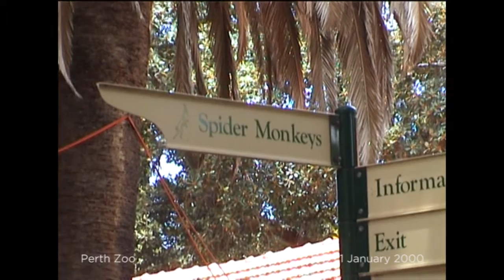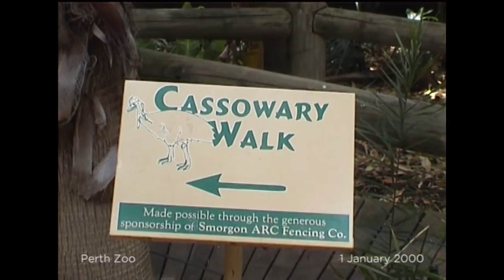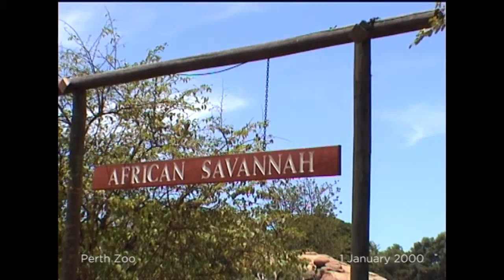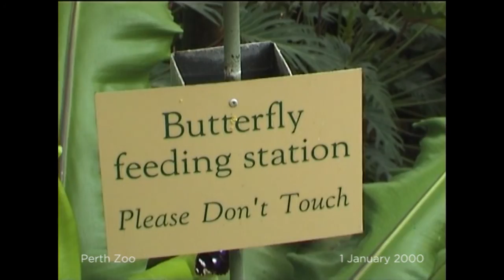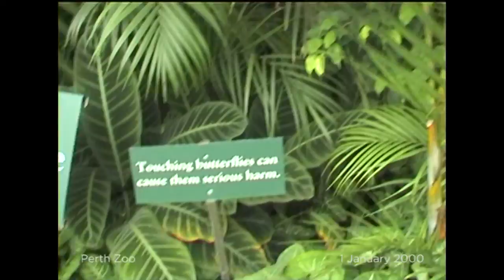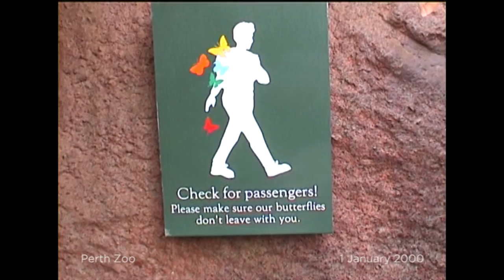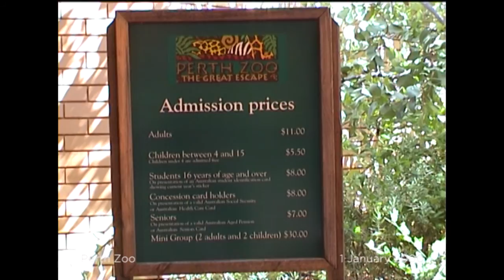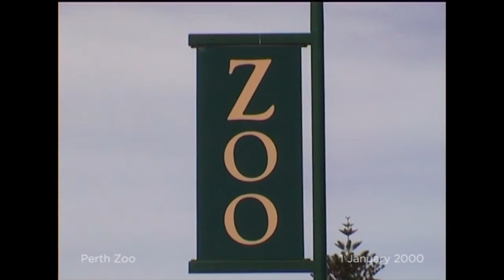01 - Perth Zoo (2000)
Perth, Perth Zoo
Western Australia